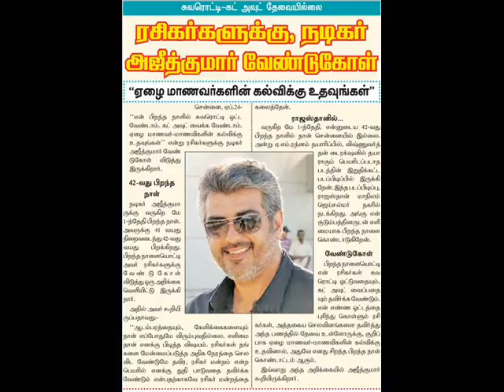Ajith Special 2